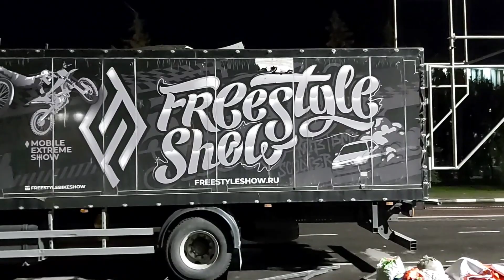Шоу на великах. Подготовка ко Дню Города в Туле.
Город Тула. 8 сентября 2023 года.